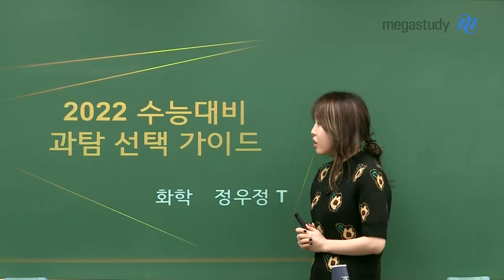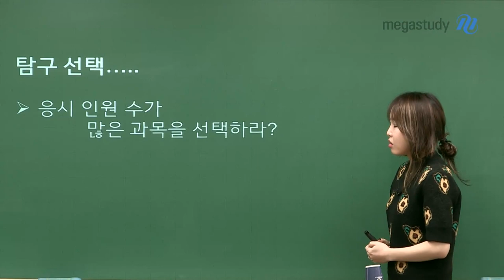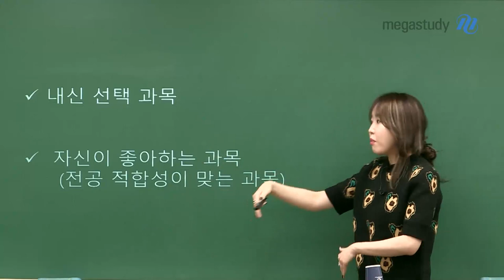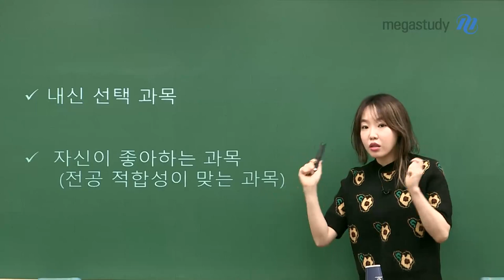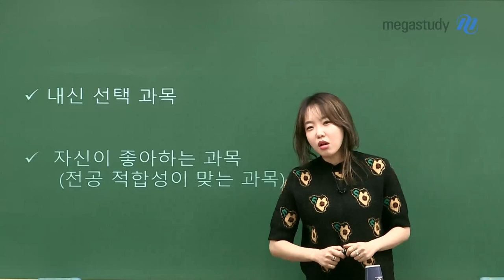[메가스터디] 화학 정우정쌤 - 2022 과학탐구 과목 선택 TIP!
문·이과 통합이 되었지만 많은 대학에서 학과별로 과탐 과목을 지정해두었습니다.
그렇기에 과학탐구는 선택부터 공부 방법까지 전략이 필요한 과목입니다.
자신에게 잘 맞는 과목을 고민하는 과정이 중요하겠죠?

여러분의 2022 수능 만점을 위해, 정우정 선생님이 과탐 과목 선택 TIP을 알려드립니다.

[어떤 과목이 나에게 유리할까?]

◆ 응시 인원 수가 많은 과목
◆ 자신이 좋아하는 과목 (전공 적합성에 맞는 과목)
◆ 좋은 성적으로 연결시킬 자신이 있는 과목

자세한 내용은 영상으로 확인해주세요 :D